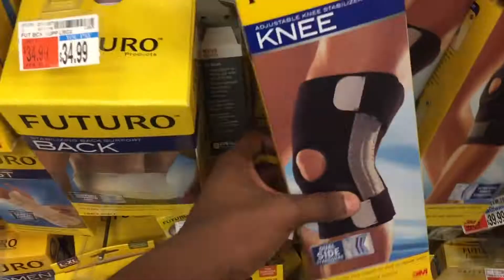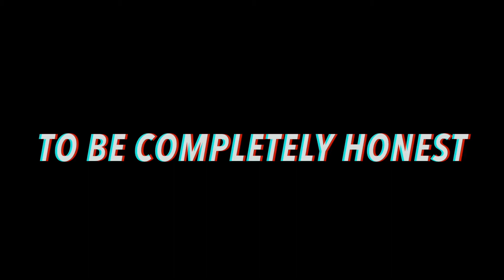Chased By Security On Rooftop!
I Was Down By Chased Security Jumped Off The roof  and Almost captured!

Flume - Some Minds (feat. Andrew Wyatt) (T-Mass Remix)
Charlie Chaplin - R For Run
Blackbear - Califormula (Tarro Remix)
Stwo - Haunted (ft. Sevdaliza)
Lorn - Acid Rain
Tory Lanez - Diego
Skrillex & Diplo - To Ü ft AlunaGeorge

FTC: This video is not sponsored all opinions are honest and my own. I do not claim any of the songs shown in this video as my own.